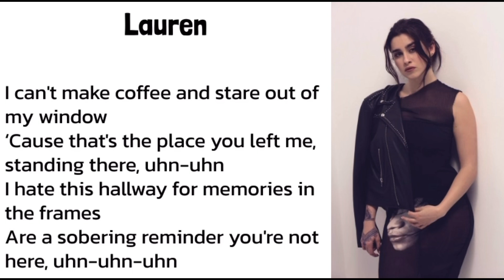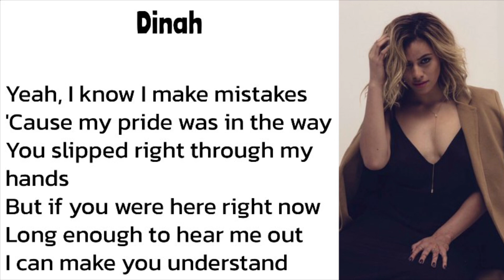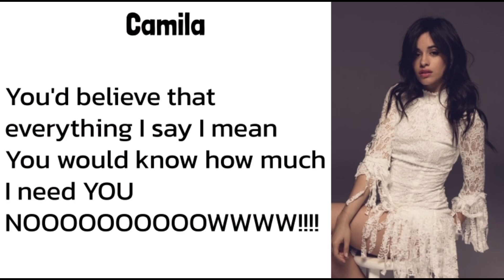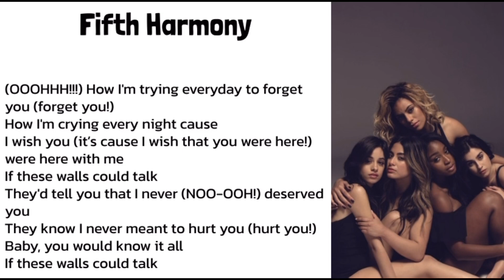How Would Fifth Harmony Sing… “If These Walls Could Talk” (Demo)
I’ve just decided to put my own twist on this and instead of doing a line distribution I did a lyric video instead :))